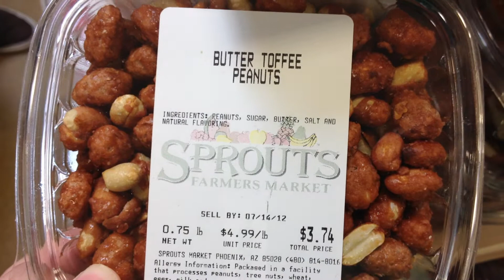That Drive to Sprouts